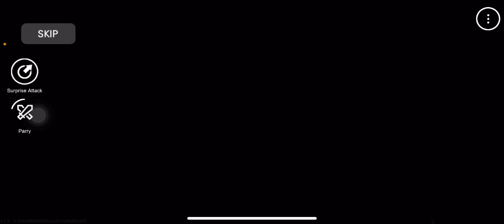New S Rank + New event | The Spike Volleyball